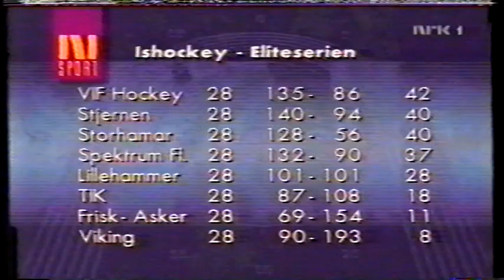Storhamar - Lillehammer Runde 28 95/96